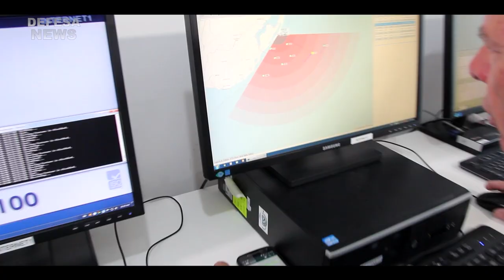Você conhece a IACIT? Veja a entrevista!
A IACIT é uma empresa brasileira, fundada em 1986, e com sede em São José dos Campos (SP), um importante polo da indústria aeroespacial do Brasil.

Muito obrigado.